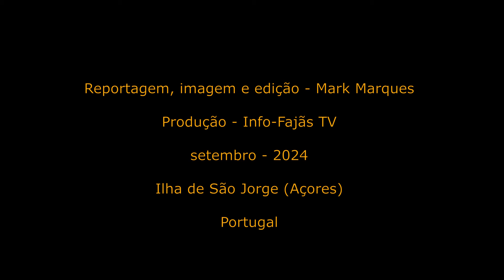“FESTA DA SRª DA BOA HORA” (Procissão) – Boa Hora / Santo Amaro – Ilha de São Jorge (08.09.2024)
No passado domingo dia 08 do corrente mês de setembro o lugar da Boa Hora, freguesia de Santo Amaro, concelho de Velas, Ilha de São Jorge (Açores), esteve em Festa.

Tratou-se da Festa em honra de Nossa Senhora da Boa Hora, Padroeira deste lugar com o mesmo nome.

Os voventes da Festa Religiosa foram Leonor Lopes e António Ramos e família.

Do programa da festa constou Missa Solene seguida de Procissão.

A Banda Filarmónica de Santo Amaro abrilhantou a Festa.

Hoje publica-se reportagem de alguns momentos da Procissão.